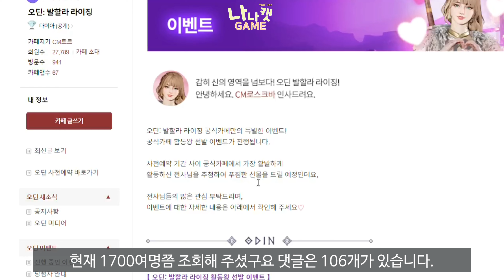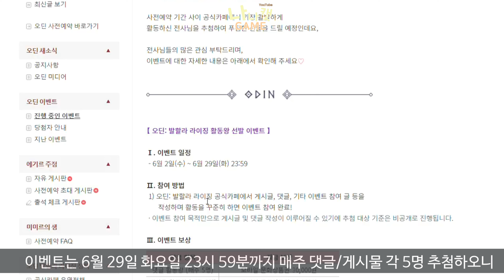오딘 발할라 라이징 공식카페 커뮤니티 이벤트 / 활동왕은 바로 나!! 활동하고 3만원 모바일 상품권 받자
현재 오딘은 7개의 이벤트가 진행중입니다.
그 중에 하나 / 활동왕은 바로나 입니다.

올바르게 이벤트 참여하실 수 있도록
이벤트 참여방법 / 유의 사항 등을 안내한 영상입니다.

주의 사항 확인 후에 이벤트 참여하시고
모바일 상품권 3만원의 주인공이 되시길 바랍니다.

이벤트는 6월 29일(화)까지 참여가 가능합니다.

오딘 카카오 사전예약 하러 가기 ~ 출시일 전까지

오딘 서버 및 캐릭터 선점하는 방법(+주의사항) 6월 2일부터 ~ 출시일 전까지

안녕하세요. 나나캣입니다.
게임을 많이 좋아하며
즐거운 게임에
도움이 되는 이벤트, 정보 등을
업로드 하고 있습니다.

*최대한 최신정보 올바른 정보를 제공하기 위해
정보를 수집/정리를 하고 영상을 제작, 공유하고 있지만
사람이 하는 일이라
틀리거나 미흡할 수 있는 점 참고해 주세요.
 잘못된 정보나 수정된 정보는 알려주시면
 추가/수정하도록 하겠습니다. 감사합니다.

제가 새로운 영상을
보다 빠르고 정확하게 제작하는데 도움이 됩니다❤️

새로운 정보가 생기면
영상으로 찾아올께요❤️

추가 이벤트 정보 입니다.
파이널 기어 세븐나이츠2 이벤트

❤️파이널기어 (상시 이벤트)

[세븐나이츠2]

루비 1000개 토파즈 500개 장비소환티켓 10개, 30만 골드,
펫 소환 10개, 40만 골드.토파즈 500개, 장비소환티켓 10개, 영웅 소환 티켓 10개

❤️5월 27일 세븐나이츠2 정기점검 상세내용

(분노/불사를 얻을 수 있는 200일 기념 출석 이벤트가 진행됩니다.)

❤️초보가이드

초보 전플영웅 선택권 무엇을 선택해야 할까? 코제트 vs 밍 발데르 전플루디?!